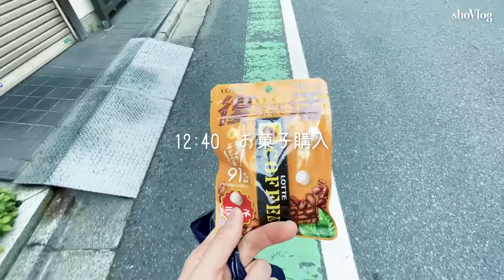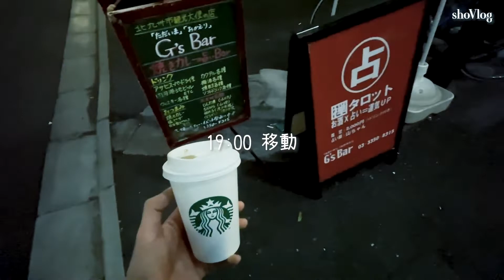【Vlog】起業家になる25歳 | GW前の平日の過ごし方 #2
Hello shoです！

GWに突入する前の1週間みなさんはどんな気持ちで過ごされてました？

自分は正直言って浮かれすぎて本業身につきませんでした。
→先輩には何も言われませんでしたが正直バレててもおかしくないレベルでした(笑)

起業に向けて種銭稼ぎつつ自分の知識を着実に増やします。

本編の動画は5/11 水曜日に公開します。

今回の動画では自分のGW前の過ごし方（ダイジェスト)をお送りします。

自分の動画を通じて自分のやりたいことに挑戦できる人が増えたらなと思ってます。
次回は平日の過ごし方の動画になります。
いつも動画見ていただきありがとうございます。

事業が大成した際は応援してくださってる方
招待してイベント行うので是非きてくださいね！

このチャンネルでは起業家になって世界を自由に飛び回るまでに
やっていることを発信しています。

shoの自己紹介
・都内在住25歳
・起業に向けて日々精進
・普段はフリーランスエンジニア
・色んな人をつなげるのが好き（飲み会や肉会よく開きます!!）
・筋トレ週5でしてます→Instagram見てね！

こんな人と繋がりたい
・ 夢に挑戦している人と繋がりたい。
・若い人に明るい未来を提供したい。

shoオリジナルの学習コンテンツ
・習慣屋（作成中）
・効率屋（作成中）
・恋愛屋（作成中）

Monday
00:00 GoodMorning
00:12 朝食
00:20 仕事開始
00:33 昼食
00:51 移動
01:02 スタバ作業開始
01:32 スタバ退店
01:42 就寝
03:17 スタバで作業
03:23 焼肉屋さんで会食
03:38 デザイナーの方と交流
03:57 就寝前の作業

Tuesday
01:49 筋トレ デッドリフト
02:23 朝食
02:33 1日の予定確認+本業
03:26 肌メンテナンス終了
03:35 ランチ
03:57 お菓子購入
04:31 銭湯
04:43 就寝

Wednesday
04:54 筋トレ　腕
05:42 1日のタスクチェック&本業開始
06:03 おやつ
06:19 夕食
06:36 スタバ作業開始
07:17 新宿にできた憩いの場で作業
07:30 1日の振り返り + まとめ

Thursday
08:35 ジム着
08:49 HITTトレーニング
09:34 1日のタスクチェック
09:52 移動
10:11 ネバーランド

Friday
10:23 GoodMorning
10:36 スタバ出社
10:46 スタバ作業開始
11:13 移動
11:25 ジャケット購入
11:57 緊急で本業
12:27 仕事の打ち合わせ
12:57 アラビアンレストラン到着
13:21 移動
13:35 帰宅